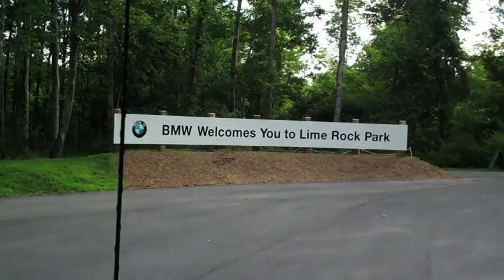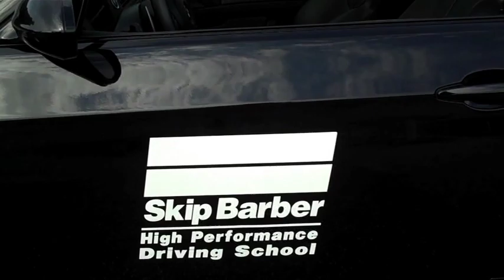EO CT Skip Barber Event at Lime Rock Park CT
CT EO Held a Chapter event at Skip Barber Racing School at Lime Rock Park in Lakeville CT.  Members learned live saving driving skills in their High Performance Driving School Series.  For more info about EO CT check out